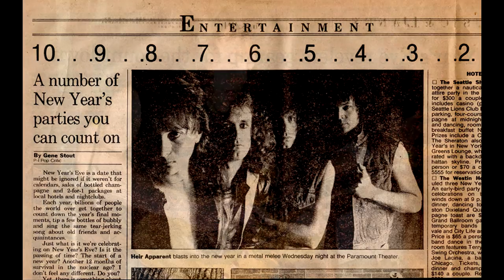HEIR APPARENT covers Judas Priest "Victim Of Changes" June 8, 1986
Here's a live audio photo collage of the ONE & ONLY TIME we played a cover of Victim of Changes by Judas Priest, learned by request a few days before our show in Helmond Netherlands during the 1986 tour... we typically played everything fast back then... the adrenaline of youth... enjoy!  Heir Apparent: Terry Gorle - guitar; Derek Peace - bass; Ray Schwartz - drums; Paul Davidson - vocals.